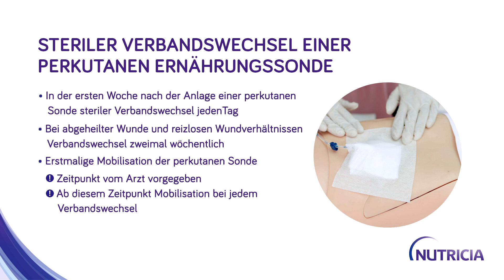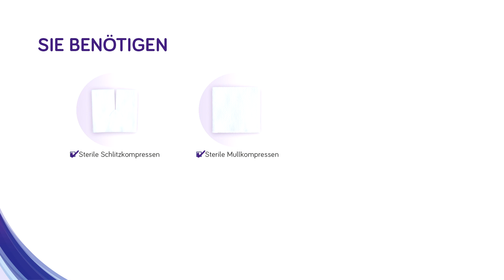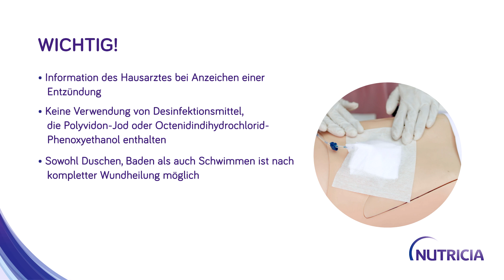Steriler Verbandswechsel einer perkutanen Ernährungssonde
In der ersten Woche nach der Anlage einer perkutanen Sonde, wie z.B. einer PEG-Sonde, ist ein steriler Verbandswechsel jeden Tag erforderlich und sollte von einer Pflegefachkraft durchgeführt werden, um eine möglichst schnelle Wundheilung zur gewährleiten und Wundinfektionen zu verhindern.

Bei abgeheilter Wunde und reizlosen Wundverhältnissen kann der Verbandwechsel zweimal
wöchentlich erfolgen oder – im Ermessen des Arztes – eventuell auch ganz auf einen Verband verzichtet werden.

WICHTIGER HINWEIS zur erstmaligen Mobilisation der perkutanen Sonde
Der Zeitpunkt muss von dem Arzt vorgegeben werden, der die Sonde gelegt hat. Ab diesem Zeitpunkt muss die Sonde bei jedem Verbandwechsel mobilisiert, d.h. in ihrer Öffnung bewegt, werden.

Für den Verbandwechsel benötigen Sie:

• Sterile Schlitzkompressen zum Unterlegen unter die Sonde
• Sterile Mullkompresse zur Reinigung der Sonde und zum Abdecken
• Stretchpflaster zum Verbinden der Sonde
• Einmalhandschuhe zum Eigenschutz
• Händedesinfektionsmittel
• Ein Polyhexanid-haltiges Hautdesinfektionsmittel wie z.B. Prontosan oder Prontosan C oder Octenilin

1. Waschen Sie beide Hände gründlich mit Seife und trocknen Sie sie ab. Desinfizieren Sie möglichst die Hände mit Händedesinfektionsmittel und ziehen Sie danach ggf. Einmalhandschuhe an.
2. Entfernen Sie den alten Verband und entsorgen Sie alles.
3. Desinfizieren Sie die Hände erneut und ziehen Sie ggf. neue Einmalhandschuhe an.
4. Feuchten Sie die Halteplatte an, beispielsweise durch Besprühen mit Hautdesinfektionsmittel. Lösen Sie nun die Sonde aus der Halterung und schieben Sie die Halteplatte bis zur blauen Sicherheitsklemme der Flocare PEG vom Körper weg. Die blaue Sicherheitsklemme muss immer an der Sonde belassen und darf nicht entfernt werden, damit die Halteplatte später wieder genau in die ursprüngliche Position geschoben werden kann!
5. Besprühen Sie jetzt die Haut um die Sondenaustrittsstelle mit Desinfektionsmittel. Wischen Sie beim Reinigen mit einer Mullkompresse immer im Halbkreis von der Sondenaustrittsstelle nach außen. Reinigen Sie die Unterseite der Halteplatte bitte ebenfalls.
6. Um ein Einwachsen der inneren Halteplatte zu vermeiden, sollte die PEG-Sonde vorsichtig mobilisiert werden, indem sie leicht auf und ab bewegt (1,5 cm) und um 180 Grad um ihre Achse gedreht wird. Bei einer PEG/J mit Lage der Sondenspitze im Dünndarm darf
 die Sonde in ihrer Öffnung nicht gedreht werden, da sich sonst die Lage der Sonde verändern könnte.
Ziehen Sie vorsichtig an der Sonde, bis Sie einen leichten Widerstand spüren. Legen Sie die Schlitzkompresse auf die Haut um die Sonde und schieben Sie die Halteplatte wieder in die ursprüngliche Position – dabei zwischen Haut und Halteplatte immer etwa 5 mm Luft lassen!
7. Legen Sie die Mullkompresse über die Halteplatte und kleben Sie zuletzt das Stretchpflaster darüber.
8. Ziehen Sie ggf. die Handschuhe aus und entsorgen diese fachgerecht.

WICHTIG
• Sollten an der Sondenaustrittsstelle Anzeichen einer Entzündung auftreten (z.B. stärkere Rötungen, Schwellungen, Austritt von Sekret, Bauchschmerzen, Fieber) oder sollte der Verband durchnässt sein, informieren Sie sofort den Hausarzt!
• Verwenden Sie keine Desinfektionsmittel, die Polyvidon-Jod (PVP-Jod; z.B. Betaisodona, Braunol) oder Octenidindihydrochlorid-Phenoxyethanol (z.B. Octenisept) enthalten, da diese das Material der Sonde schädigen können!
• Sowohl Duschen, Baden als auch Schwimmen ist nach kompletter Wundheilung möglich. Dazu kann der Verband mit einem wasserfesten Transparentpflaster abgedeckt werden. Nach dem Baden wird nach sorgfältigem Trocknen der Haut ein neuer Verband angelegt.